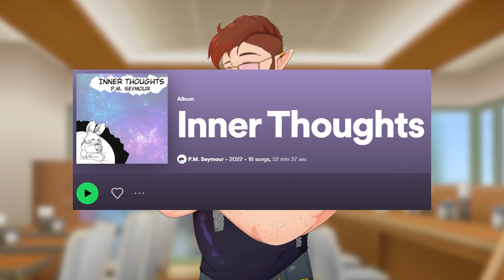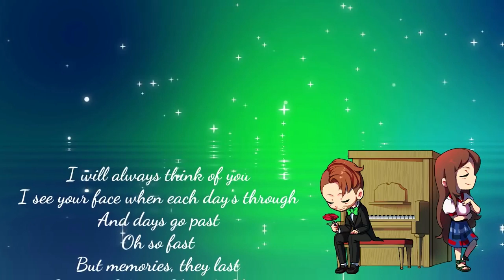Hi, My Name Is PM (I Make Other Things)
Here’s where you can find everything I mentioned!

Got Stuff You'd like to Send? Send it to:
P.M. Seymour